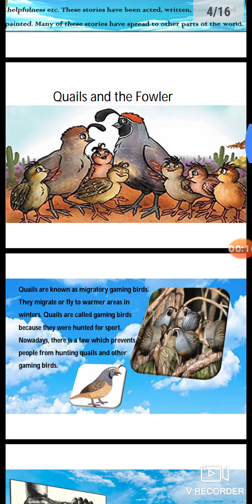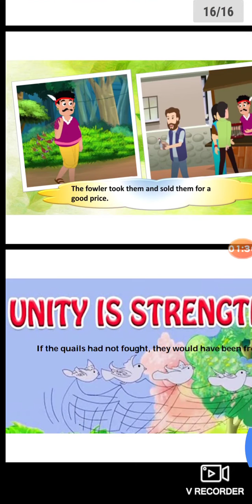5 Eng Ln 3